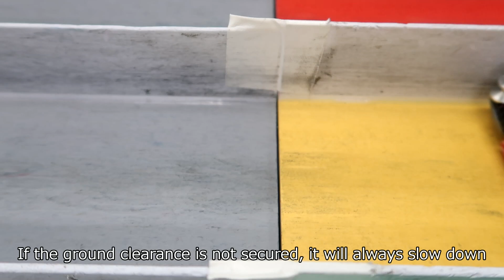【Mini4WD】 TAMIYA official 5 lane course! Run at TAMIYA Plamodel Factory! 【Mini4Cumaster】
TAMIYA Plamodel Factory Shimbashi
A wide selection of Mini 4WD!
Please check in advance as the course usage time is fixed.

Item No: 186161/32 Mini 4WD PRO Series No.16
1/32 AVANTE X
This kit is the subject!

I started recently! If you are interested, you can see it for 100 yen per month!
I'm mainly thinking of posting unreleased video scenes!

You can see the state of Tamiya official race!

Ending GREEN/Good Morning Mom
Formed in 2011. A 4-piece melodic emo band from Saitama prefecture! GoodMorningMom! !!

Sound effects, etc. UUUM network, sound effect lab, etc.

word